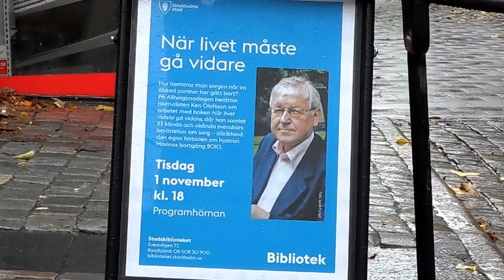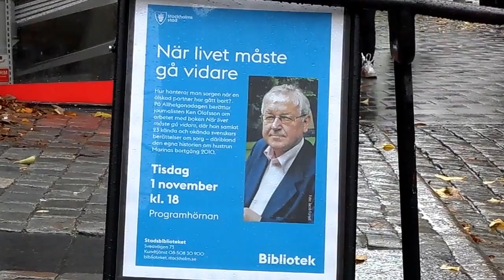Journalisten Ken Olofsson När livet måste gå vidare